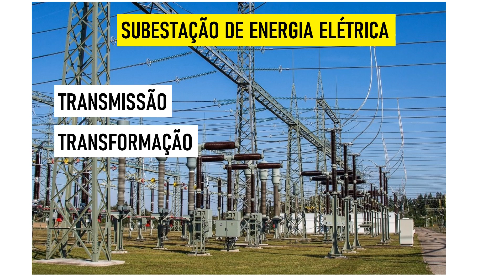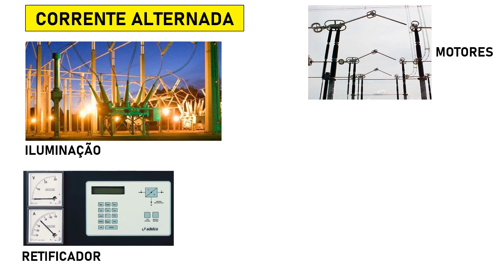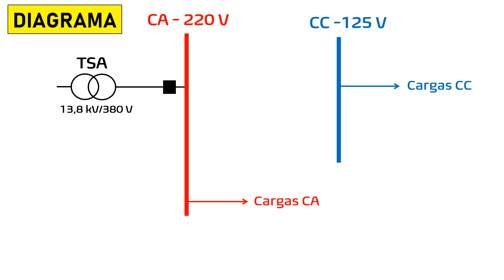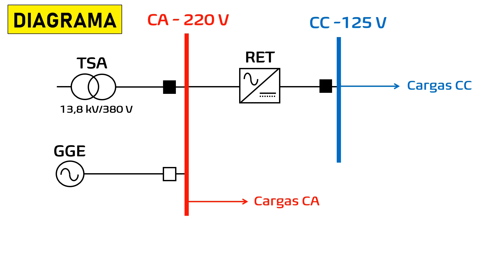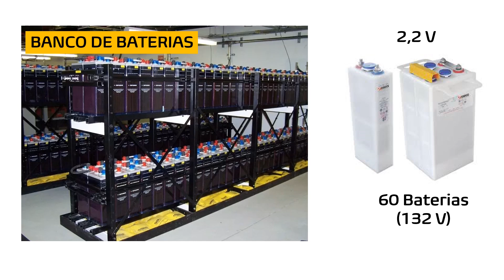O coração de uma subestação de energia elétrica (serviços auxiliares CC/CA)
Neste vídeo é realizada uma descrição dos sistemas auxiliares de CC (corrente contínua) e CA (corrente alternada) de uma subestação de energia elétrica. Esses serviços auxiliares são responsáveis por alimentar os sistemas de controle, comando, refrigeração e proteção dos equipamentos da subestação.